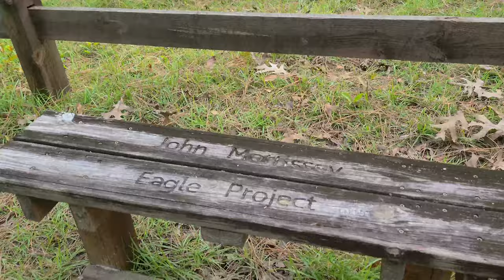Florida Trail Hike Through Baseline Park in Belleview Florida with the Boo Dog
After bricking my wonderful video capturing Pixel 4 XL phone by dropping it in a parking lot and watching a car run over it, OMG, I purchased the Samsung S20+. This is my first video with this new phone in 4K UHD 60 fps so we shall see what it looks like. I decided to take the Boo dog to our local Baseline park for a easy hike on the paved and portions and the unpaved Florida trail local to my Florida house. It was a perfect day to show you the paradise we live in during the winter. This park was never closed during the CCP-Virus shutdowns and it helped my keep my sanity with long HOT hikes.